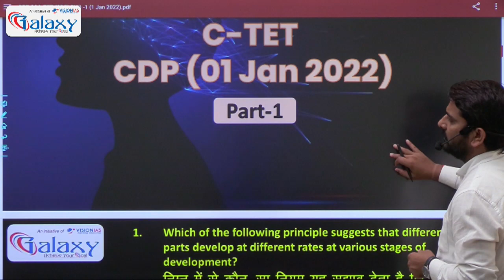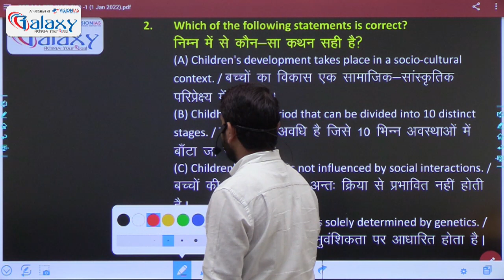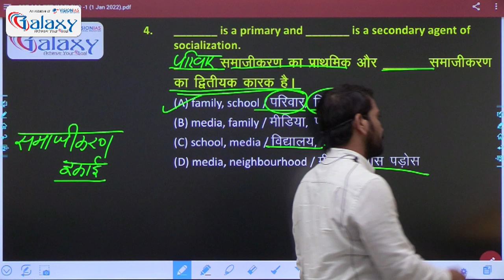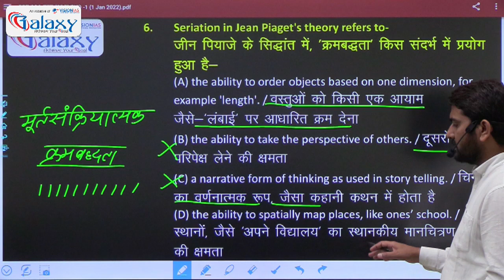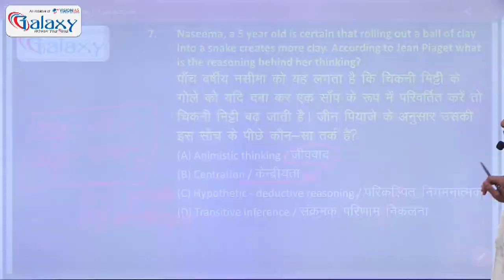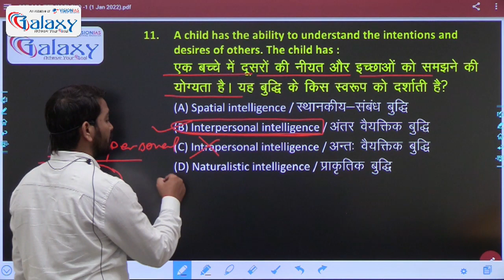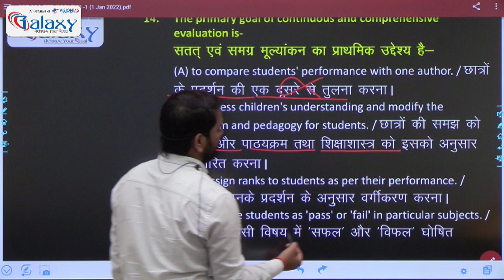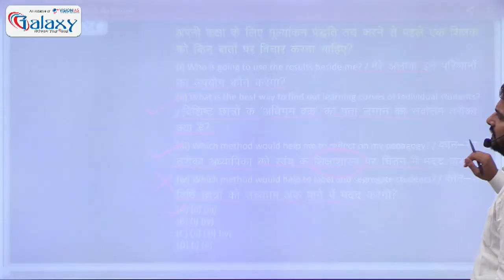CTET 20 AUGUST 2023 | CTET CDP Practice Set - #19 | CTET CDP Previous Year Questions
CTET 20 AUGUST 2023 | CTET CDP Previous Year Questions | CTET CDP Practice Set - #19 | CDP For CTET Exam 2023 | CDP | CTET August 2023 | CDP For All Teaching Exams 2023

✅Get "CTET 2022 Online Complete 𝗕𝗮𝘁𝗰𝗵" Course from Galaxy Classes App Now
ABOUT Galaxy Classes💁🏻: